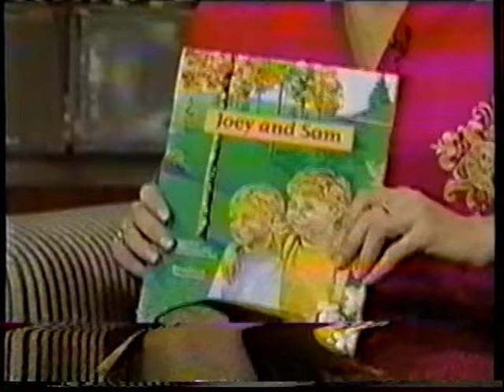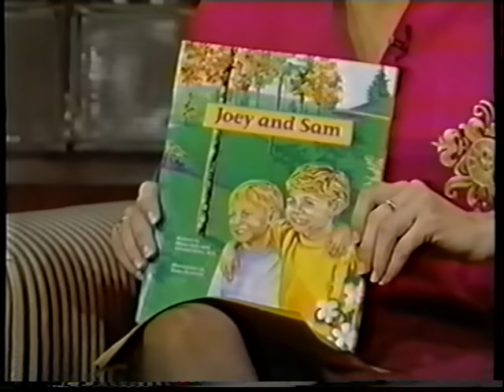LEG SHOW 2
Compilation of classic clips featuring (leg)ends Jodi Applegate, Kathie Lee Gifford, Leeza Gibbons, Sarah Purcell, Giselle Fernandez, Lauren Holly, Joan Lunden, Connie Chung, Jackie Nespral, Hattie Kaufmann, Lisa McRee and others.